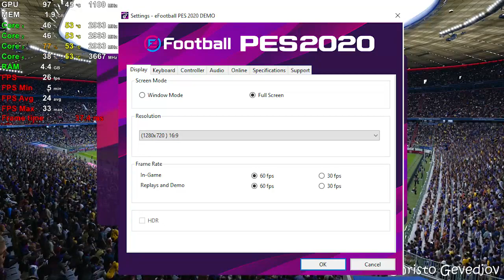PES 2020 - Ryzen 3 2200G Vega 8 & 8GB RAM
PC Specs:
CPU: Ryzen 3 2200G 3.50 ghz (Boost 3.70 ghz)
CPU Cooler: AMD Ryzen Cooler Stock
GPU: Radeon Vega 8 Graphics 2GB
SSD: 120GB SATA WD Green
HDD: WD 1TB HDD 7200RPM
OS: Windows 10 Pro 64 bit
Motherboard: ASRock AB350m-HDV (BIOS 5.50 version)
PSU: 550W (BeQuiet! SYSTEM POWER B8)
8GB DDR4 2666Mhz (2x4 dual channel / CL 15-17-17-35 / Model: KINGSTON HyperX FURY)

eFootball PES 2020 Ryzen 3 2200G Vega 8